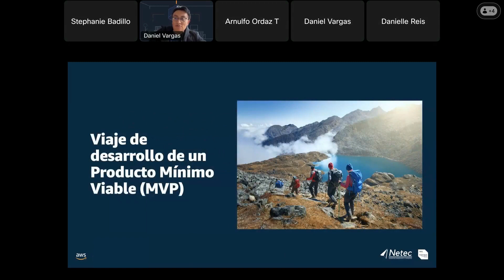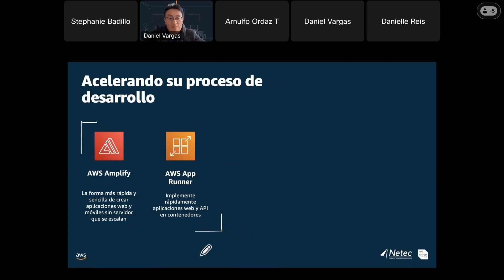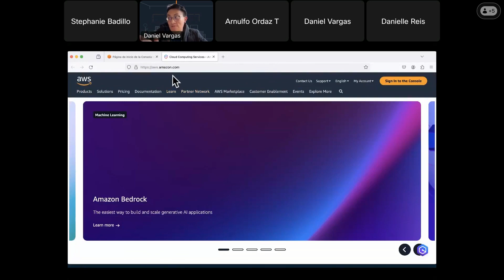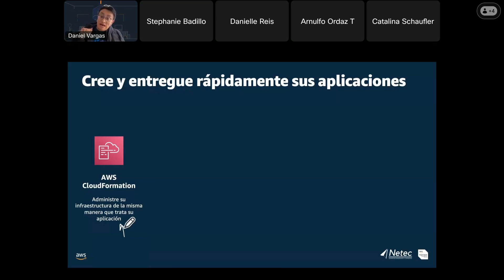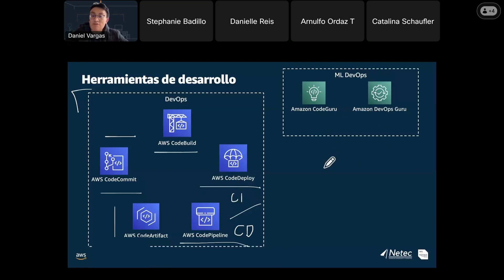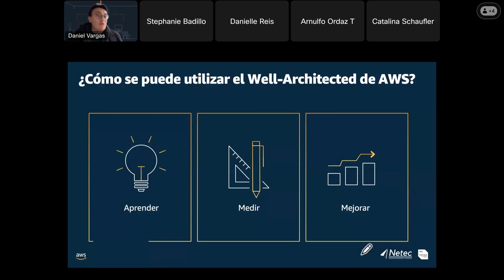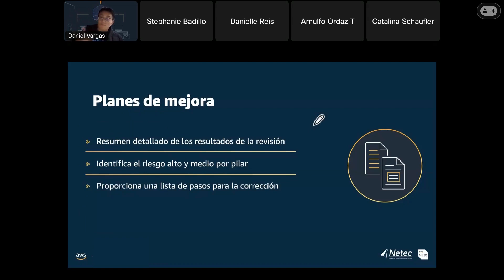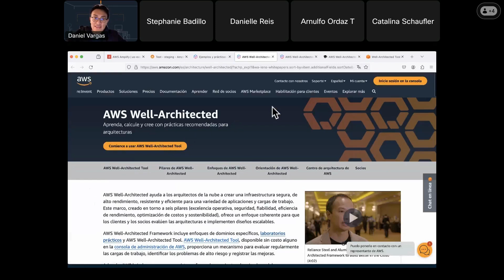¿Cómo crear un MVP en la nube listo para escalar?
En este video dirigido a startups, se analizarán los servicios de AWS que permiten la creación y ejecución de aplicaciones en la nube sin la gestión de la infraestructura. Esto simplifica el proceso de desarrollar un Producto Mínimo Viable (MVP) optimizado y preparado para escalar, lo que resulta atractivo para posibles inversiones financieras.